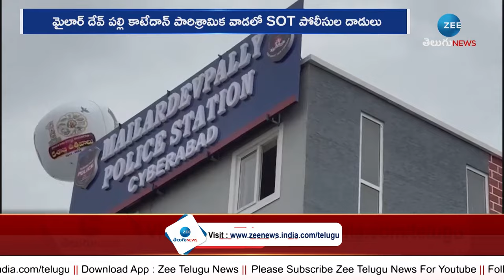Big Shock In Hyderbad | 15 Thousand Adulterated Ghee Seize| 15 వేల కేజీల కల్తీ నెయ్యి సీజ్!! | ZEE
15 వేల కేజీల కల్తీ నెయ్యి సీజ్!! | Big Shock In Hyderbad | 15 Thousand Adulterated Ghee Seize | ZEE Telugu News